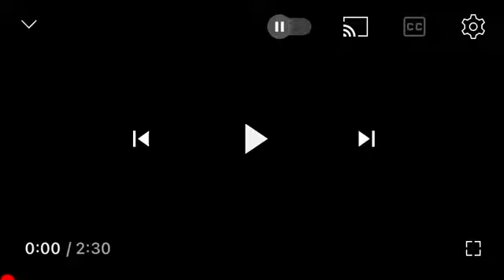Peedi Crakk -(You Got Served Dance Scene)FlipSide ft. Freeway